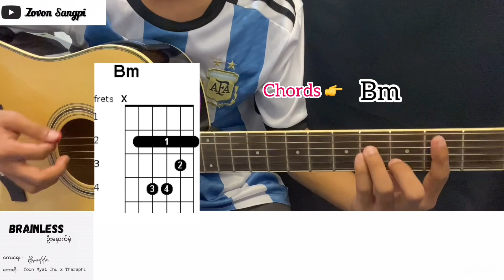Brainless - ယွန်းမြတ်သူ Guitar Chord ဂီတာတီးနည်း